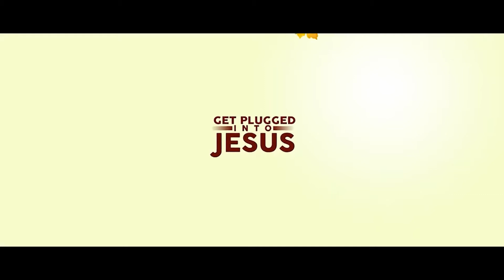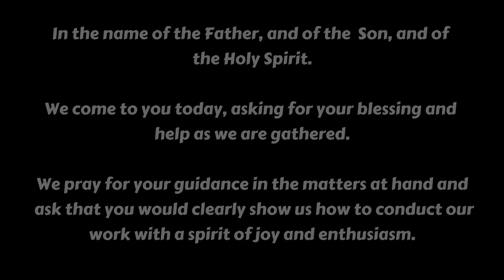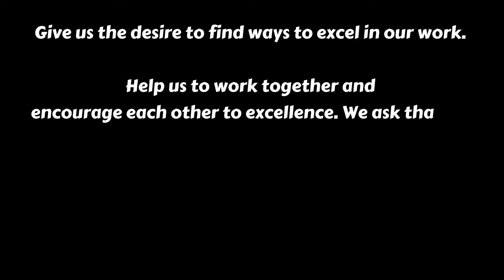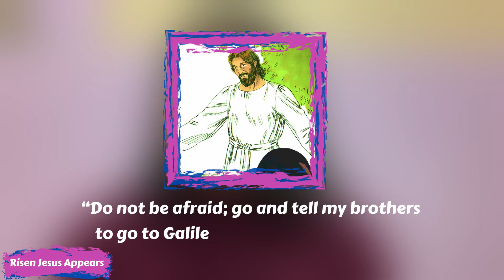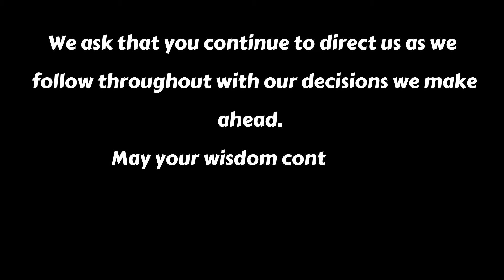Catechesis Mississauga | Grade 6 | Lesson 10 | Jesus Who Triumphed over Death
Department Of Catechesis | Eparchy of Mississauga |
People Who Experienced Jesus | Jesus Who Triumphed over Death |
St. Alphonsa Syro Malabar Catholic Church, Vancouver